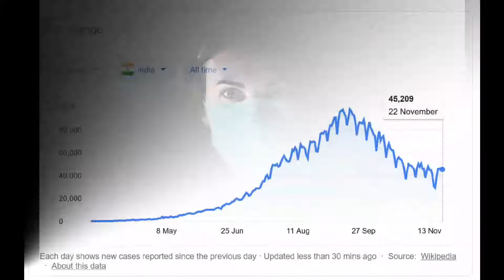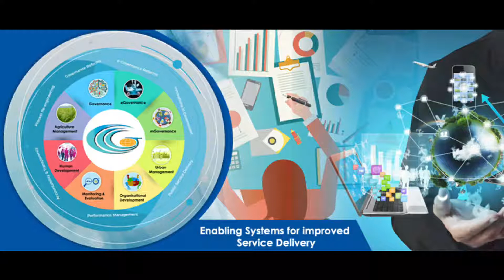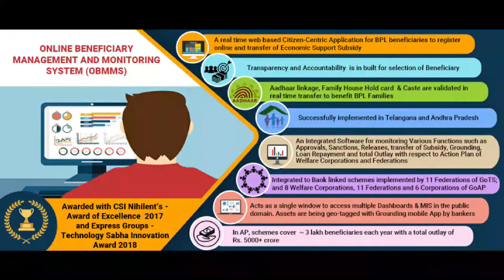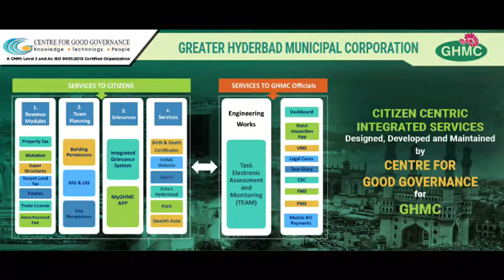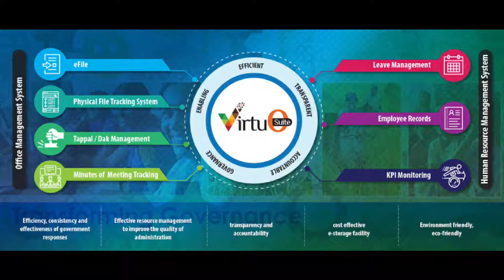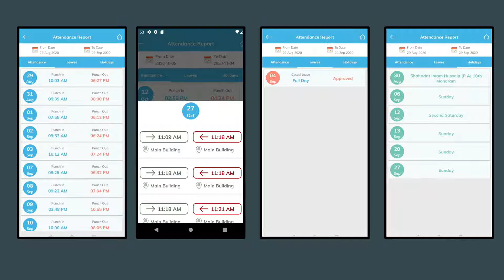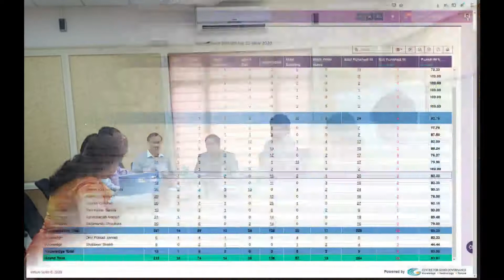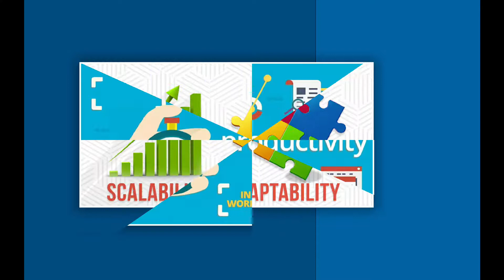Virtuo - Attendance Mobile App